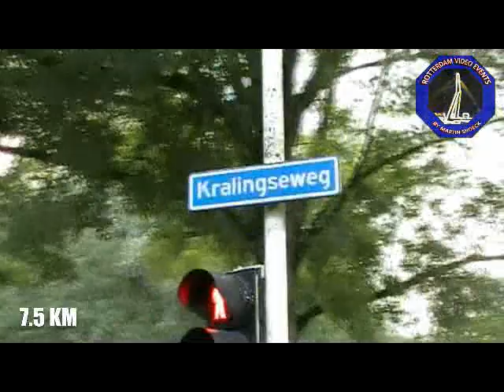Rotterdam Video Events - Wednesday Night Skate 2011 Rotterdam Deel 2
Rotterdam Video Events presenteert: Wednesday night skate 2011

De Wednesday Night Skate brengt duizenden skaters op de been voor een gezellige en sportief avondje uit. Vanaf 13 juli veroveren de skaters op de woensdagavond bekende straten in Rotterdam, zoals de Coolsingel en Maasboulevard. Om het evenement een speciale lading mee te geven zijn de vijf skate-avonden elk aan een goed doel uit de regio Rotterdam gekoppeld, zoals het Sophie Kinderziekenhuis.

Het 12 kilometer lange parcours (zonder pauze) is geschikt voor skaters, rollerskates en inliners. Na elke tocht is het nog twee uur lang feest met een scala aan activiteiten waaronder een heuse Rollerdisco, (live) optredens en diverse skate demo's. Het vertrek en de feestelijke activiteiten zijn op de Binnenrotte, beter bekend als het marktplein nabij station Blaak.

Het evenement is nog steeds gratis toegankelijk, maar voor minimaal twee euro kunnen de skaters bij het startpunt een We Skate for - polsbandje kopen waarmee ze hun betrokkenheid voor het goede doel kunnen onderstrepen.

Data
woensdag 13 juli -- Daniel Den Hoed
woensdag 20 juli -- Jeugd Sportfonds
woensdag 27 juli -- Diergaarde Blijdorp
woensdag 3 augustus -- Pension Maaszicht
woensdag 10 augustus -- Sophia Kinderziekenhuis